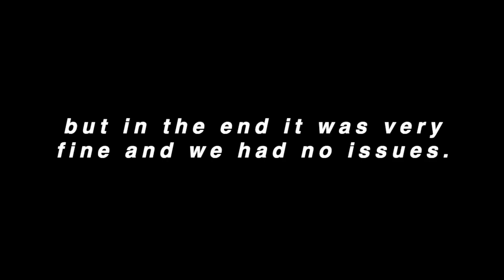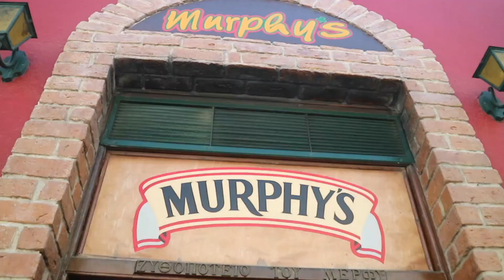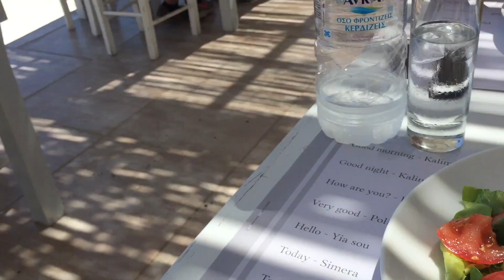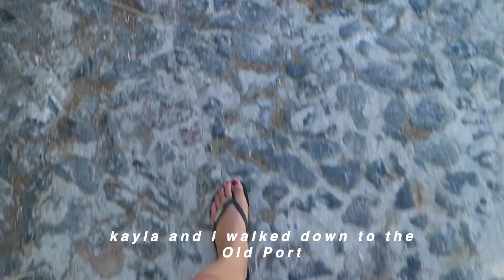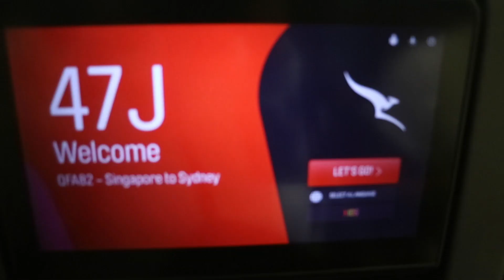SANTORINI VLOG | part 5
A year in the making! And the Europe Vlogs of 2019 finally come to an end. It's been 365 days of hype, who knew it would take this long to edit 5 videos. The timing of these travel vlogs has also been a bit rubbish considering our inability to visit these places for the next 3 years. Mind you, Greece has opened its borders to us fellow Australians, so if this vlog makes you want to go see the magnificent Oia sunsets in person ... I say with much hesitation, 'Go for gold.'

sarahs_films

‘Ready to Go’ Bronze Radio Return
‘She’s a Betty’ Husbands